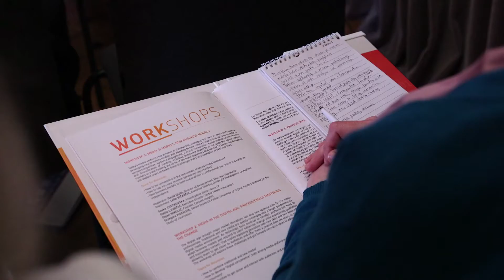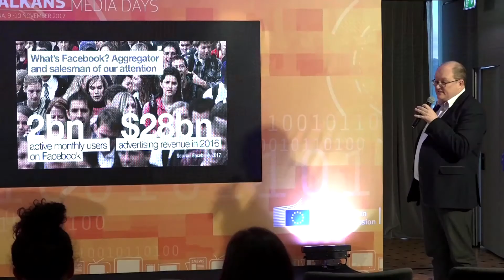Konferencija o medijima 'EU - Zapadni Balkan'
Preko 250 predstavnika medija i medijskih organizacija, zainteresovanih strana i donosioca politika sa zapadnog Balkana i EU sastali su se na konferenciji o medijima u Tirani od 9. do 10. novembra 2017. posvećenoj važnoj ulozi medija u procesu pristupanja.

EU-Western Balkans Media Days
Over 250 representatives of media and media-organisations, stakeholders and policymakers from the Western Balkans and the EU met at the media conference in Tirana on 9 and 10 November 2017, dedicated to the important role of media in the accession process.